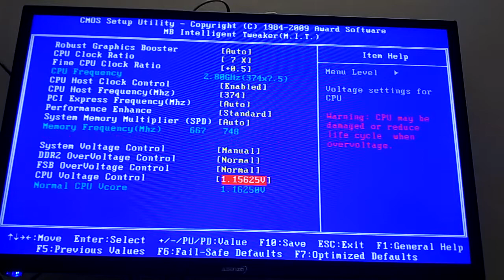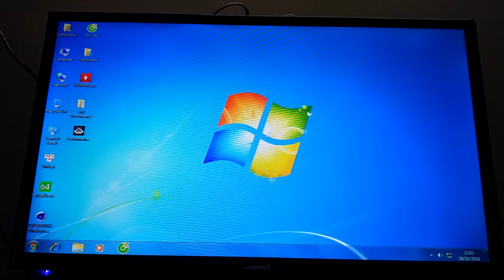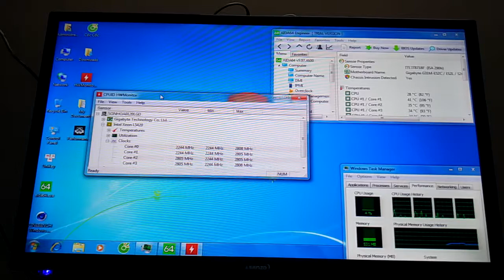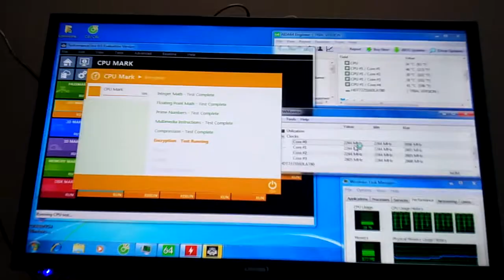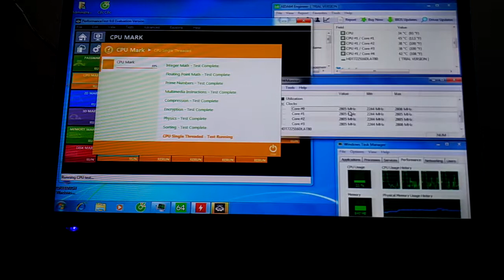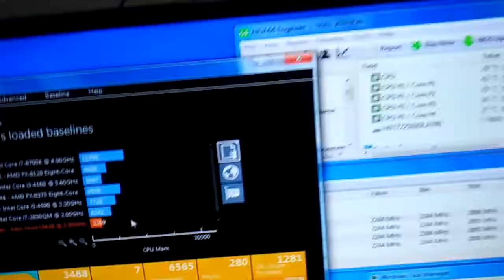Ép xung (OC) CPU Xeon L5420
Ép xung (OC) CPU Xeon L5420 trên main gigabyte G31M-ES2C